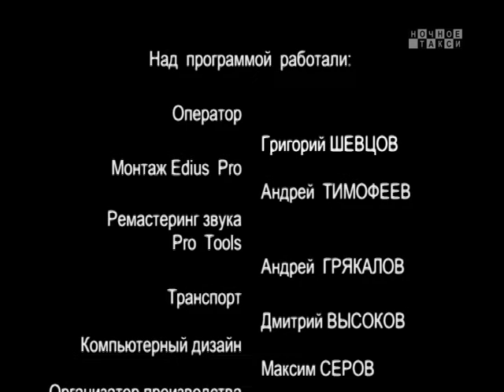ТВ-программа "Ночное такси". Вып. 114-й. 2013г.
Очередной выпуск телепрограммы "Ночное такси". С участием: ансамбля "Братья Жемчужные", Виктора Тюменского, Виталия Кочеткова. Ведущие - Александр Фрумин и Михаил Дюков.